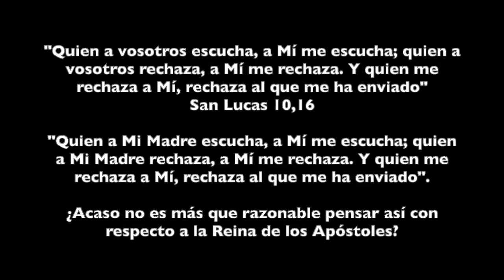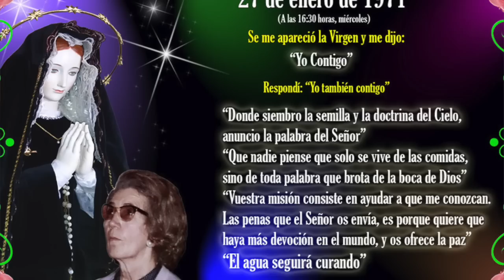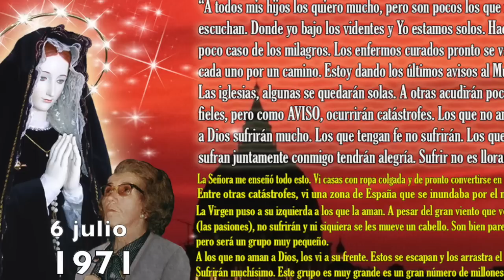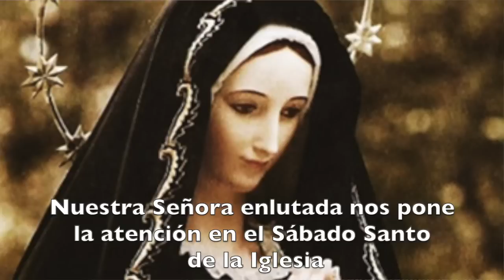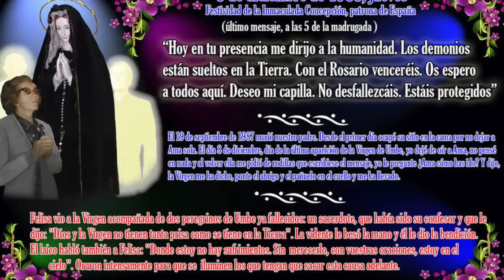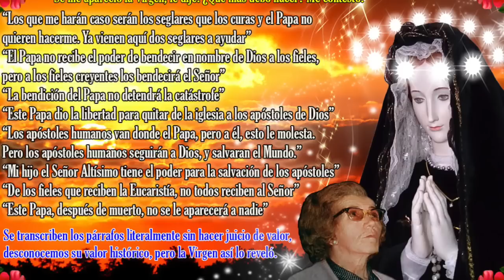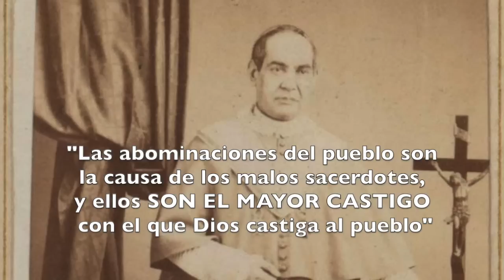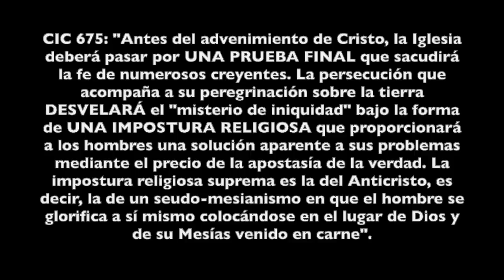UMBE A-2: PARUSÍA Y GRAN TRIBULACION: LA SINFONÍA ARMONIOSA QUE NOS OFRECE LA VIRGEN PURA Y DOLOROSA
En este segundo apéndice de la serie de Umbe rescatamos algunos mensajes no suficientemente explicados, y recordamos dos puntos esenciales sabiendo que Umbe es EL ANTÍDO de la Virgen contra la ocultación del tercer secreto de Fátima:
1. Somos ayudados por la Reina de los Profetas a ser conscientes de la cruda realidad que vive la Iglesia oficial vaticana. Ya no es que esté muy infiltrada por los enemigos, sino que ha logrado usurpar la sede petrina con un falso papa, que la Virgen radiografía y nos sorprende al hacernos ver que no quiso tener la ordenación diaconal, y que su ordenación sacerdotal ha de ser inválida porque "no recibe el poder de bendecir en nombre de Dios a los fieles".
Esto hemos de tenerlo claro y no ser ciegos voluntarios al respecto, pues se nos ha expilcado, se ha confirmado el tema, y la Virgen quiere que tomemos partido por la verdadera Iglesia, no la de los que "buscan la salvación sin Dios".
2. No basta saber esto y procurar posicionarnos en el lado correcto de esta batalla final, además la Virgen en Umbe nos catequiza cómo hemos de esperar al Señor en su Parusía, y cómo se desarrollará este Misterio insondable, pero al que se nos acerca con sus enseñanzas. Nos anima a que seamos dignos y tengamos luz, siendo dóciles a ella y obedientes a sus indicaciones y por supuesto, a la Palabra de Dios. Vemos una total identificación entre la PALABRA DE SU HIJO y la suya en varios mensajes, especialmente en el día 27 de enero de 1971.
- María no quiere nada para sí, todo es para Dios y nuestro bien.
- Quiere que amemos a Dios, y nos amemos entre nosotros desde una conversión auténtica, haciendo penitencia, y esperando al Señor sin perder la tensión esjatológica.
- Nos hace una profecía sobre los grupos que se van a formar en los últimos años de la última semana, de acuerdo a cómo sea nuestra respuesta al Señor y nuestra espera de su Parusía. Esta profecía, como las otras cinco ya cumplidas, estamos seguros de que también se terminará cumpliendo.

Damos gracias a Nuestra Señora por tan gran don, y a Dios que nos lo ha regalado a través de sus Santísima Madre, Hija predilecta, y Esposa tan Amada. Amén.
Súbete al tren de la Virgen Pura y Dolorosa en Umbe, porque María nos explica la toma del papado, y el fin de los últimos tiempos. Subirnos a su tren y obedecerla, es garantía de ir a buen puerto sin ser engañados.

Rumble: art5335
Youtube: Arturo Periodista Católico 3